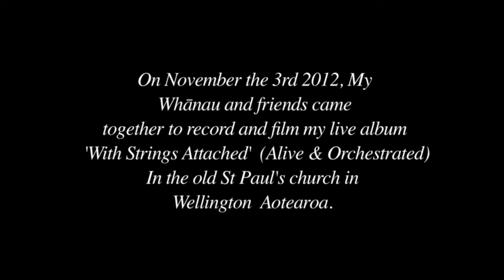Tiki Taane - Summer Time ft. Tali (Live at The Old St. Pauls Church)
"Summer Time" was filmed & recorded live at The Old St Pauls Church in Wellington NZL 2012. Written by Tiki & DUBXL. Performed by The Dub Soldiers & Tali, with string arrangements by Steve Bremner, conducted by Hamish Mckeich.

Summer Time is available NOW on 'With Strings Attached (Alive & Orchestrated)' listen here 👇🏽

Mixed & produced by Tiki @ Tikidub Productions.

Thank you to TVNZ, NZOA, Bailey Mackay, Eye Works.
Video edited by Gareth Moon @ Pleasurekraft.